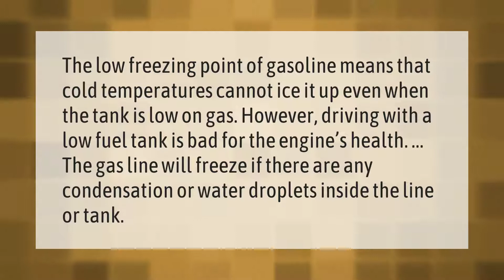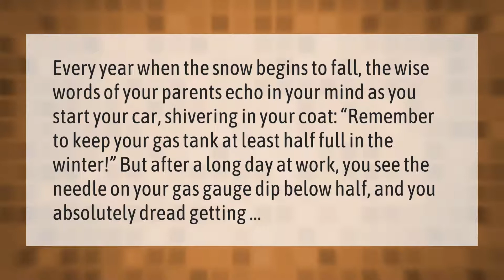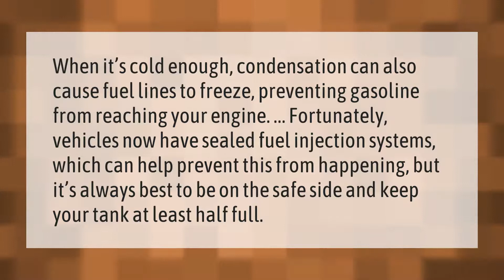Can gas freeze if it's low?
00:00 - Can gas freeze if it's low?
00:39 - Is it bad to always keep your gas tank full?
01:08 - How much gas should you keep in your car in winter?
01:38 - Do cars run better on a full tank of gas?
02:04 - Should you keep your gas tank half full?
02:33 - How low can you let your gas tank get?

Laura S. Harris (2021, February 26.) Can gas freeze if it's low?
    AskAbout.video/articles/Can-gas-freeze-if-it-s-low-222834